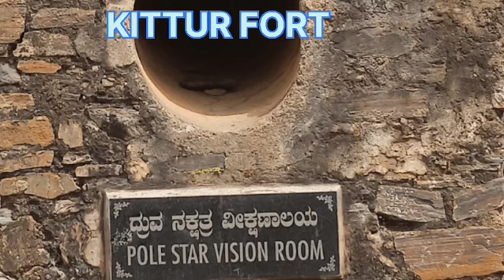Place to visit in belagavi ಕುಂದಾ ನಗರಿ ಬೆಳಗಾವಿ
shiv sarathi vlogs
ಎಲ್ಲಾ ನನ್ನ ಆತ್ಮೀಯ ಮಿತ್ರ ನಮಸ್ಕಾರ ಈ ವಿಡಿಯೋದಾಗ ಬೆಳಗಾವಿ 10 ಪ್ರಸಿದ್ಧಾದ ಸ್ಥಳಗಳನ್ನು ತೋರಿಸಿದ್ದೇನೆ